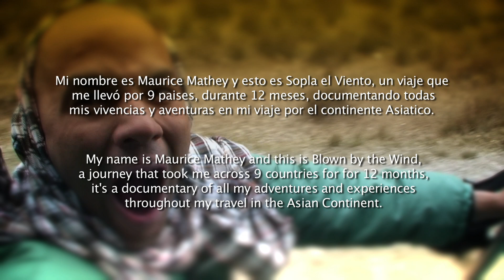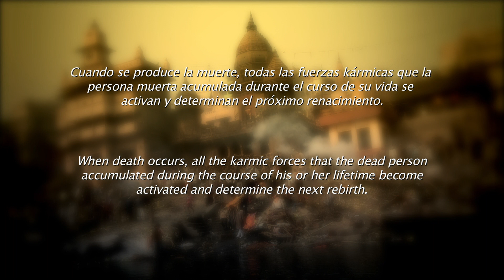Un funeral budista en Sikkim - A funeral bouddhism in Sikkim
Sopla el Viento - Blown by the Wind  Fuí invitado a un funeral budista - I was invaited to a Bouddhism funeral